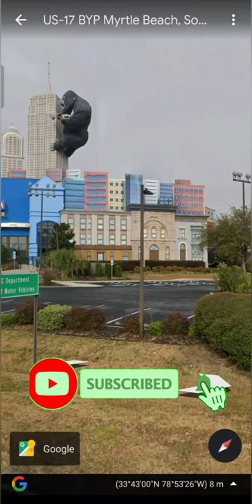Is King Kong Real ?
In this video you can see Real King Kong. This is so scary and amazing.

Note :- It's only for knowledge and entertainment purpose only. Secret places of earth , explore by google map & google earth.